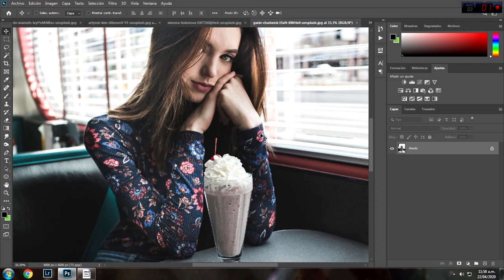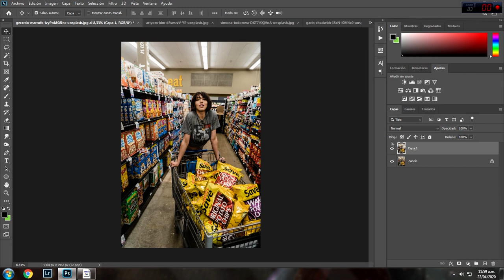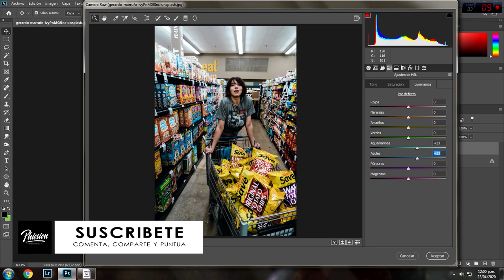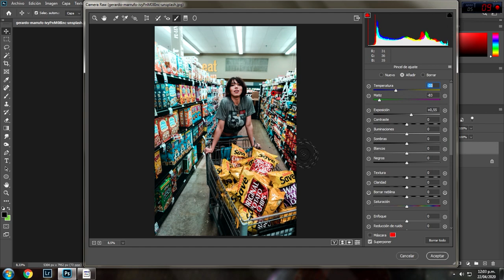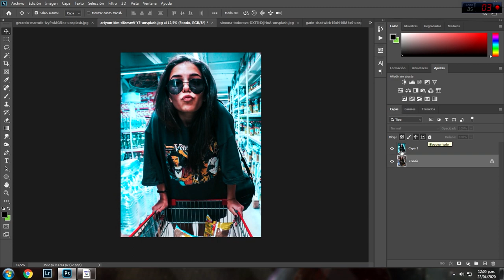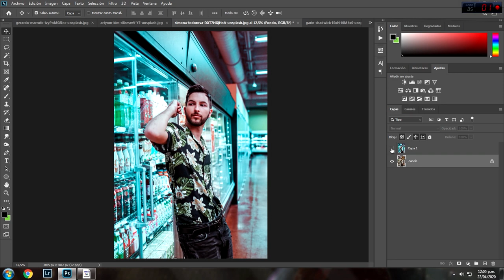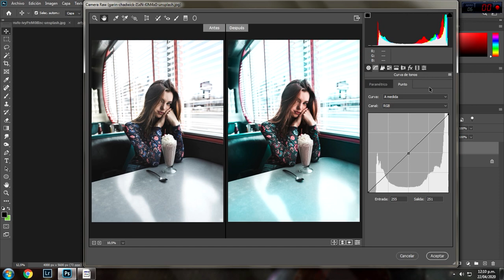💙COMO EDITAR FOTOS en PHOTOSHOP | Efectos Para Fotos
Un truco que puede ayudarte muchísimo a mejorar tus fotos de retrato, aprende a darle un toque chulo a tus fotos poniendo en practica este ajuste en Photoshop.

Cámaras que recomiendo para iniciar:
NIKON D3300
NIKON D5300
CANON 1300D/T6
CANON 700D/T5i
SONY a5000